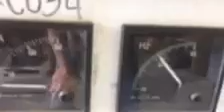Generac 25 KW Propane Generator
Generac 25 KW Propane Generator, Generac model 00753-1 commercial grade propane generator, 3600 RPM, Fiat engine, block heater, liquid cooled, built in 200 Amp automatic transfer switch, single phase 120/240V, 104 amps at 240V, weather proof enclosure, shows 483 hours.

DPA Auctions
9/25/18 Online Auction